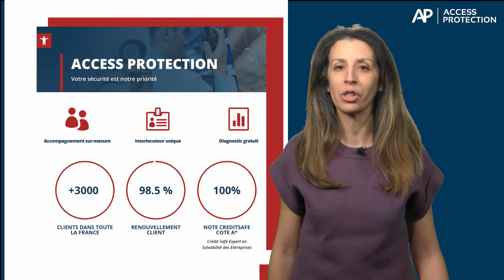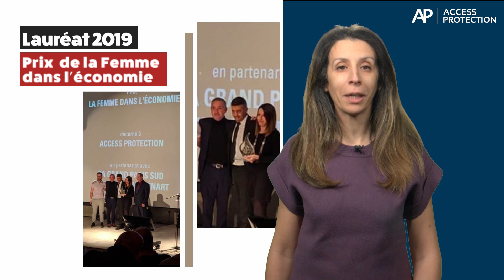PITCH ENTREPRISE - Leïla Mansouri nous présente Access Protection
Leïla Mansouri, responsable du pôle Marketing et Communication d’Access Protection, nous présente cette société fondée par Salah HABA et actuellement gérant.

“Fort d’une expérience de plus de 31 ans dans le métier, Salah HABA, gérant et fondateur d’Access Protection est parti d’un constat très simple. Lorsque l’on est chef d’entreprise : gérer les problématiques quotidiennes liées aux questions de sécurité peut vite se révéler étouffant voire contre-productif. Cela peut générer de la perte de temps, d’argent et peser lourdement sur la sécurité et la pérennité d’une activité.

C’est donc pour cette raison qu’il a créé, il y a plus de 22 ans maintenant Access Protection. Son ambition ? Proposer des solutions de sécurité sous forme d’un accompagnement clé en main. Sa promesse ? Devenir votre directeur sécurité et construire une stratégie qui vous ressemble !

Cette stratégie s’articule autour de 3 grands principes :

    - Le premier : établir un diagnostic sécurité de votre environnement, de vos problématiques et des failles de vos locaux.
    - Le second : coupler des technologies innovantes et un savoir-faire reconnu.
    - Le troisième et c’est celui que nos clients apprécient particulièrement : un accompagnement de tous les instants qui mêle anticipation, disponibilité et réactivité de nos équipes au quotidien 24 /24 et 7/7.

Concrètement, cet accompagnement permet à nos clients de se concentrer pleinement sur leurs cœurs d’activités et d’avoir un interlocuteur unique et présent dès qu’ils en ont le besoin. Nous sommes fiers d’afficher aujourd’hui un taux de renouvellement à hauteur de 98.5%. Cette force s’incarne également à travers la confiance que nous accordent plus de 3000 clients à travers toute la France !..

Access Protection a eu même la joie d’être primé à plusieurs reprises « Champion de la Croissance* » pour sa croissance forte et rapide et classé parmi les 500 entreprises les plus dynamiques de France ! *classement Les Echos&Statista.

Pour terminer et parce que le pourquoi d’une entreprise ne répond pas qu’à une dimension économique, la dimension sociale est profondément ancrée dans notre ADN. C’est ainsi que les valeurs de solidarité s’incarnent à travers un engagement de plusieurs années sous la forme du mécénat et du sponsoring sportif auprès d’associations de notre territoire. Nous avons eu également l’honneur d’être lauréats du Prix de la Femme dans l’économie en 2019 : un prix qui témoigne de la volonté de favoriser la mixité à tous les niveaux de l’entreprise et même dans un secteur qui nous tient à cœur : celui des métiers de la sécurité !”

Directeur de la publication : Michaël Lejard
Chef d’édition : Eric de Riedmatten
Éditeur : Agora Médias, une activité d'Agora Managers Groupe